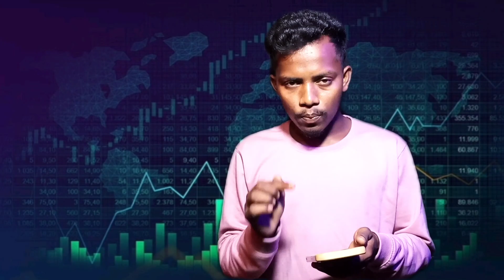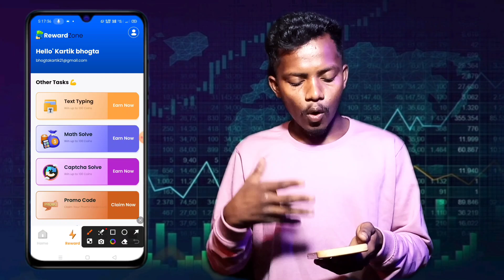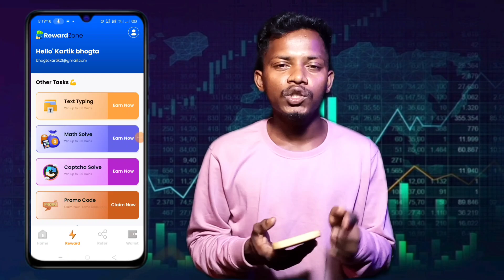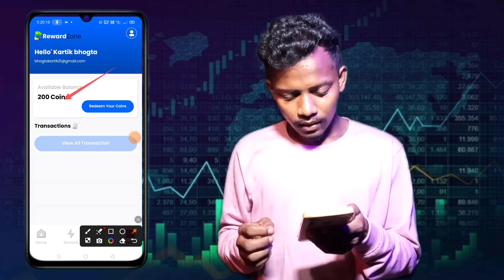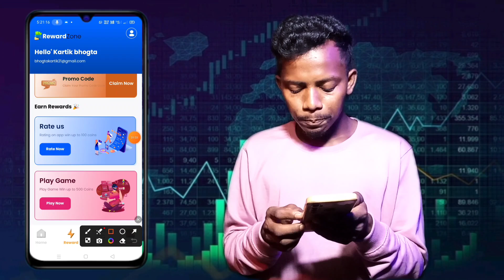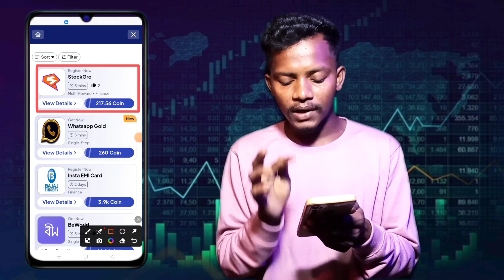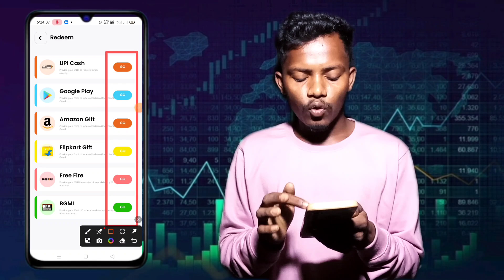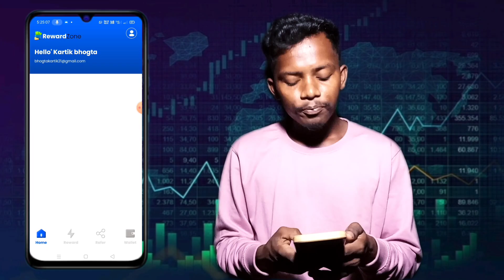Captcha Typing Job | Captcha Typing Work | Real Captcha Typing Website | Work From Home Job 2024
This YouTube channel does not provide financial advice Captcha Typing Job | Captcha Typing Work | Real Captcha Typing Website | Work From Home Job 2024

Your Quaries:-

captcha typing
captcha earn money app
captcha earn money upi withdrawal
captcha work app real or fake
captcha earning app
captcha work
captcha typing
work from home how to
captcha typing job
captcha typing
captcha
make money typing captchas
real captcha typing job
captcha typing job in mobile 2024
genuine online earning
sure part time income
part time genuine work
ghar baith kr kamaai

Housewife jobs
 jobs for housewife, housewife ke liye job
housewife
housewife ke liye kaam
excellent income
best work from home for housewife, freelancer